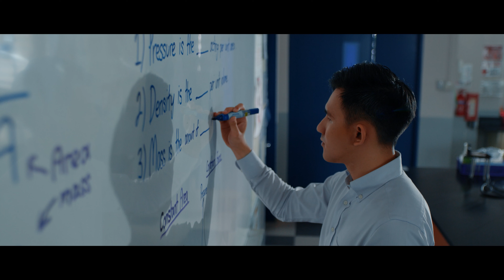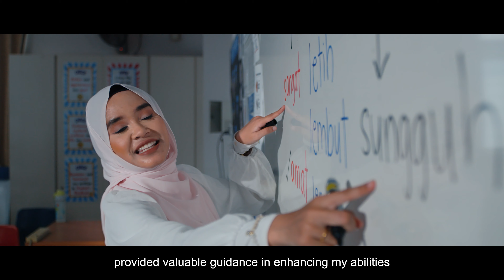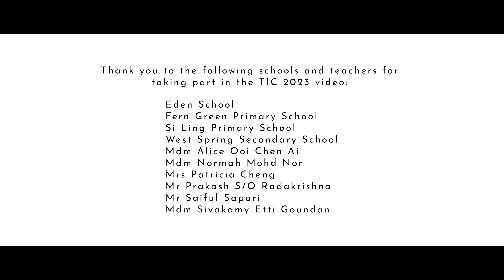Teachers' Investiture Ceremony 2023